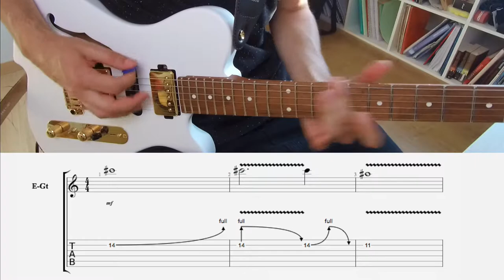The Guitar Solo Mission Impossible NEEDS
Yey! Some years ago I covered this song with my former band and I thought this song needed a a powerfull solo to end it top. Recently I found the recording and transcribed the solo. Wanna try!?